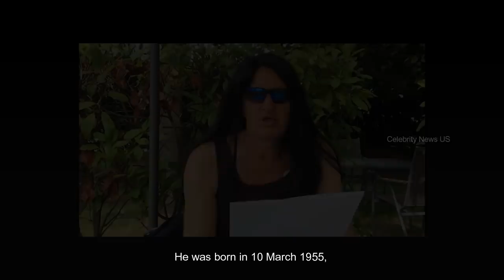Famous People Who Died Today 11 May 2022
Famous people who died today on 11th May 2022.

María Duval
Kjell Lönnå
Gerald Hannon
Richard Benson
Midge Decter
Adreian Payne
André Arthur
John R. Cherry III
Syd Farrimond
Robert Gillmor
Seán Garvey